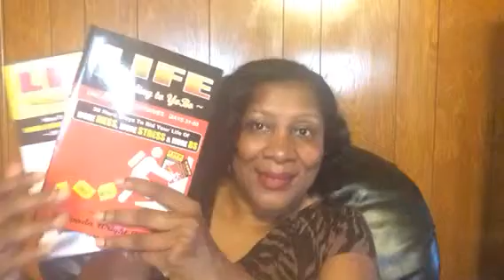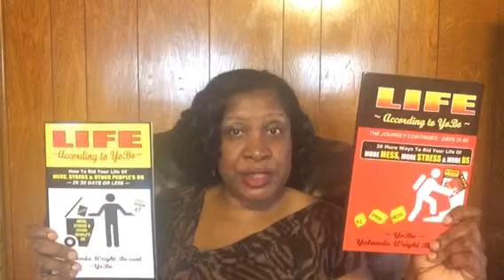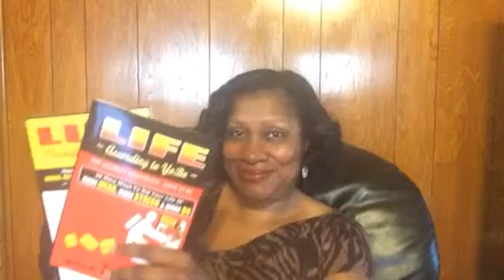Life According To YoBo - Day 188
Day 188 - Real talk. Ten years ago I would have gladly accepted a one-way ticket outta here. I was at a point where I had no desire to live. Can I keep it real?

Life According To YoBo
"I Ain't Going Out Like This"
YoBoProductions.com